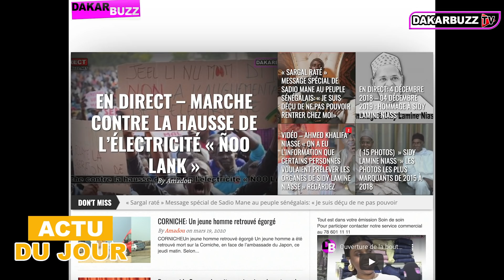Khady Diop 15 ans se …, CORNICHE Un jeune homme retrouvé …, L’imam de la Grande Mosquée Dakar refuse